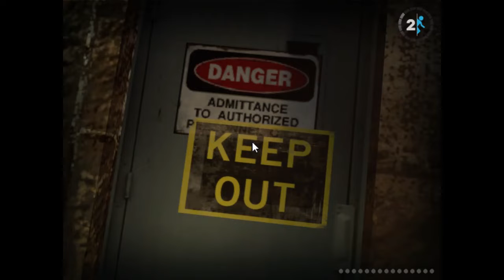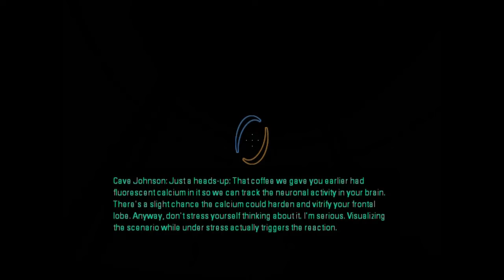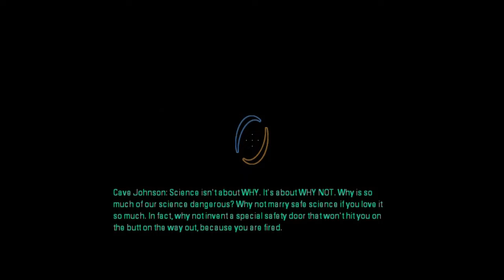PORTAL 2 chp6 the fall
greetings astronaut, war hero and or Olympian, welcome to the apature science testing inovators. Im CAVE JOHNSON CEO of apature science. the reason why your here is because we want the best, and you're it. today we will be experimenting with propulsion gel and these pre recorded messages will help the dalek supreme get through this facility. I will also be accompanied by my lovely assistant Caroline and heavey amounts of comedy that will entertain all of you. enjoy